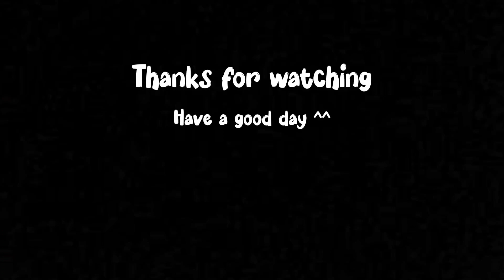TRY NOT TO LAUGHT COMPILATION | Funny videos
Look at this funny animals, i can't stop laughing 😂 You'll laugh till you drop :))